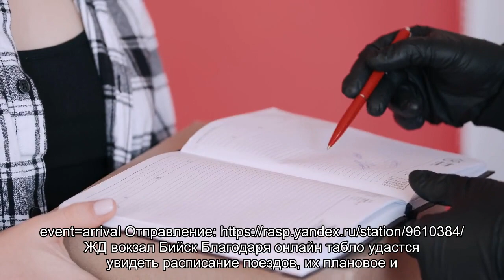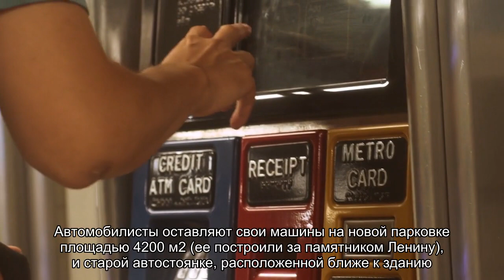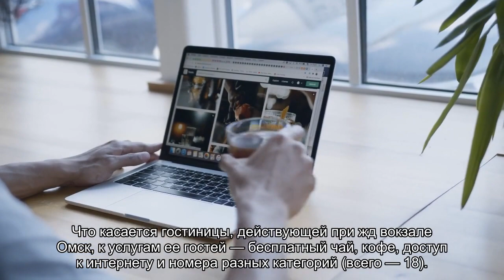Все о железнодорожном вокзале Омска: справочный телефон, официальный сайт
Информация о железнодорожном вокзале Омска: адрес жд вокзала Омск, телефоны справочной службы, время работы касс, официальный сайт. Расположенные рядом с вокзалом гостиницы и хостелы. Историческая справка.